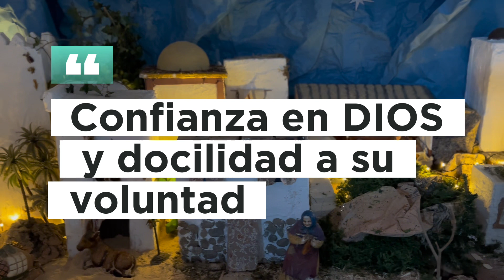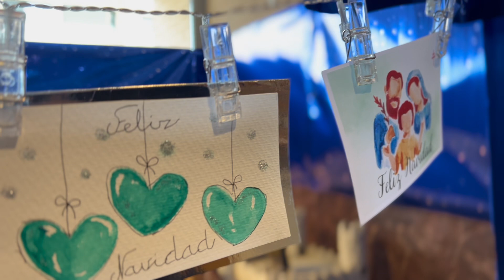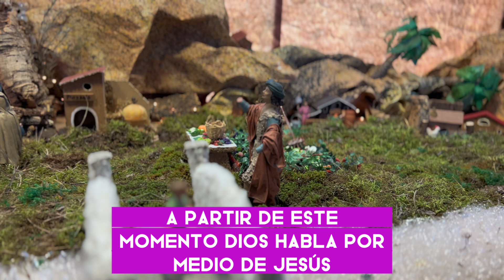FESTIVIDAD del BAUTISMO DEL SEÑOR | Ciclo B 🔥 Evangelio del Día 7 de ENERO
1ª LECTURA
Lectura del libro de Isaías 42,1-4. 6-7 Así dice el Señor: - Mirad a mi siervo, a quien sostengo; mi elegido, a quien prefiero. Sobre él he puesto mi espíritu, para que traiga el derecho a las naciones. No gritará, no clamará, no voceará por las calles. La caña cascada no la quebrará, el pábilo vacilante no lo apagará. Promoverá fielmente el derecho, no vacilará ni se quebrará, hasta implantar el derecho en la tierra, y sus leyes que esperan las islas. Yo, el Señor, te he llamado con justicia, te he cogido de la mano, te he formado, y te he hecho alianza de un pueblo, luz de las naciones. Para que abras los ojos de los ciegos, saques a los cautivos de la prisión, y de la mazmorra a los que habitan las tinieblas. Palabra de Dios.
     Bajo una proyección profética, el profeta Isaías anuncia la figura del "siervo de Dios", cuya misión fundamental será la de llevar la salvación al pueblo. Una salvación que con el pueblo de Israel se realizará en forma de "alianza" y con los demás pueblos será en forma de "luz" que les sacará de las tinieblas en las que viven. El "siervo de Dios" realizará su misión liberadora salvando a la persona de sus mayores esclavitudes.
Sal 28, 1a y 2. 3ac-4. 3b y 9b-10 R. El Señor bendice a su pueblo con la paz.
Hijos de Dios, aclamad al Señor, aclamad la gloria del nombre del Señor, postraos ante el Señor en el atrio sagrado. R:
La voz del Señor sobre las aguas, el Señor sobre las aguas torrenciales. La voz del Señor es potente, la voz del Señor es magnífica. R:
El Dios de la gloria ha tronado. En su templo un grito unánime: «¡Gloria!». El Señor se sienta por encima del aguacero, el Señor se sienta como rey eterno. R:

2ª LECTURA
Lectura del libro de los Hechos de los Apóstoles 10,34-38 En aquellos días, Pedro tomó la palabra y dijo: - Está claro que Dios no hace distinciones; acepta al que lo teme y practica la justicia, sea de la nación que sea. Envió su palabra a los israelitas, anunciando la paz que traería Jesucristo, el Señor de todos. Conocéis lo que sucedió en el país de los judíos, cuando Juan predicaba el bautismo, aunque la cosa empezó en Galilea. Me refiero a Jesús de Nazaret, ungido por Dios con la fuerza del Espíritu Santo, que pasó haciendo el bien y curando a los oprimidos por el diablo, porque Dios estaba con él. Palabra de Dios

     El mensaje del apóstol Pedro ofrece la gran esperanza de la universalidad de la salvación, tal como lo habían anunciado los profetas. Jesucristo, el Señor, el ungido de Dios, pasó por el mundo haciendo el bien y liberando a los que estaban oprimidos por el diablo.
EVANGELIO
Lectura del santo evangelio según san Marcos 1,6b-11 En aquel tiempo, proclamaba Juan: - Detrás de mí viene el que puede más que yo, y yo no merezco ni agacharme para desatarle las sandalias. Yo os he bautizado con agua, pero él os bautizará con Espíritu Santo. Por entonces llegó Jesús desde Nazaret de Galilea a que Juan lo bautizara en el Jordán. Apenas salió del agua, vio rasgarse el cielo y al Espíritu bajar hacia él como una paloma. Se oyó una voz del cielo: - Tú eres mi Hijo amado, mi preferido. Palabra de Dios

COMENTARIO SOBRE EL EVANGELIO

    Jesús se acerca a Juan para que le bautice y en ese momento se rasgan los cielos como signo de que el muro de separación entre Dios y el ser humano pecador ha sido derribado. Jesús queda acreditado como Mesías, y se rompe el silencio entre Dios y nosotros. A partir de este momento Dios habla por medio de Jesús, el Mesías esperado, que es también su Hijo querido.